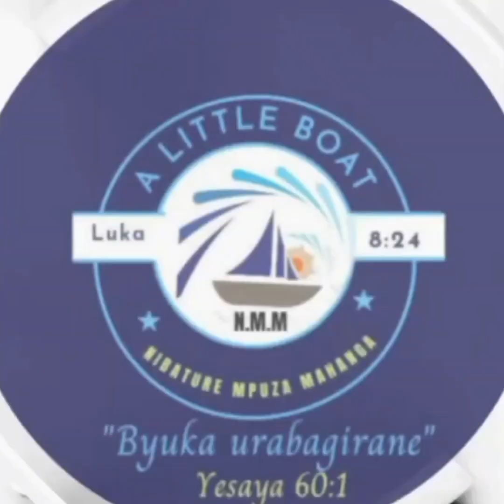PASTOR FATAKI DANIEL MURI NIBATURE MPUZAMAHANGA ONLINE ATUBWIYE IJAMBO RY'IMANA.